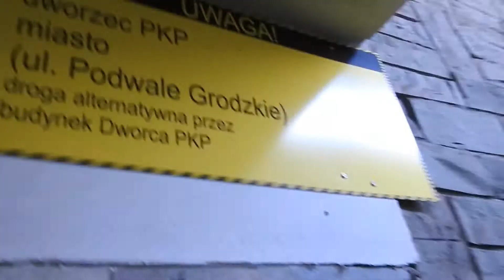Remont na dworcu kolejowym w Gdańsku Głównym. Przebudowa peronów Gdańsk Główny